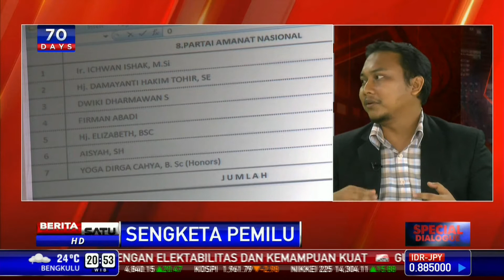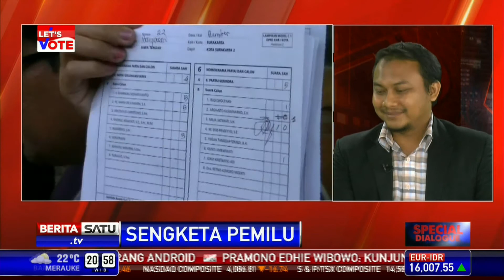Special Dialogue: Sengketa Pemilu #3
Pemilu Legislatif berpotensi akan terjadinya kekisruhan atau sengketa. Hal ini dapat terjadi jika KPU gagal memastikan proses pemilu yang bersih dari kecurangan.

Facebook.com/BeritaSatuTV
Youtube.com/BeritaSatu